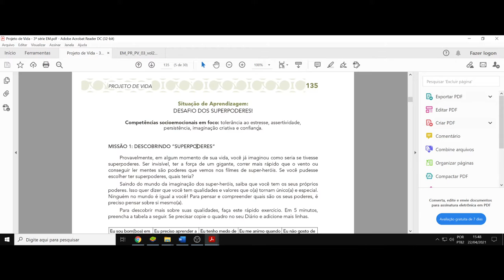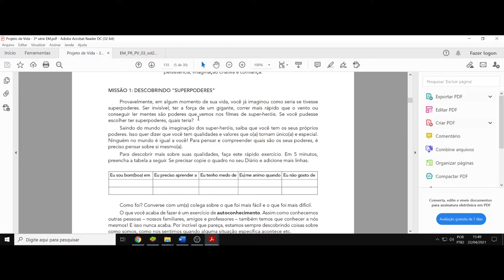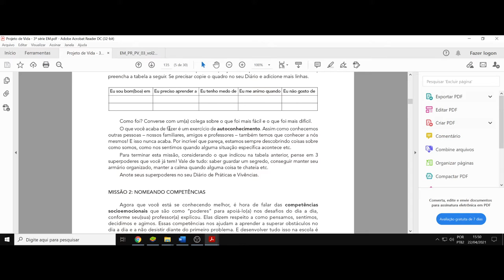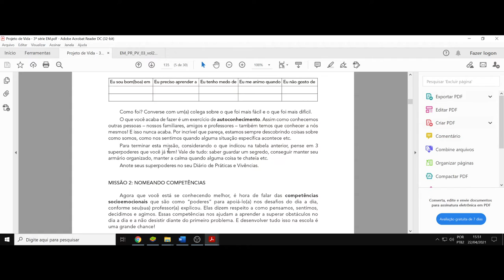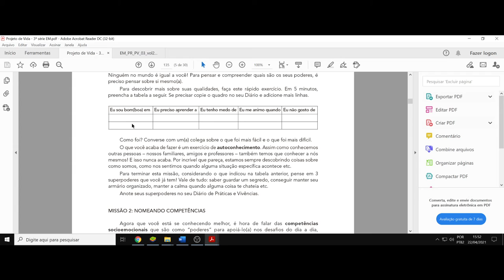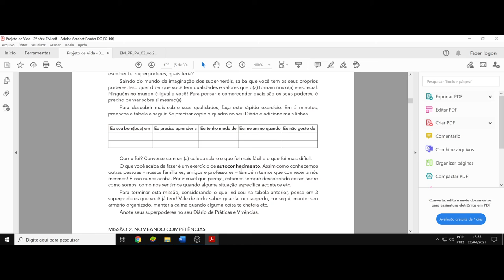(DC/21 0XPV) Aula 1. Atividade 1. Os valores e as qualidades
(DC) Debate Complementar. Reflexão sobre valores e qualidades. Aula de Projeto de Vida. Indicação de exercícios e orientação.